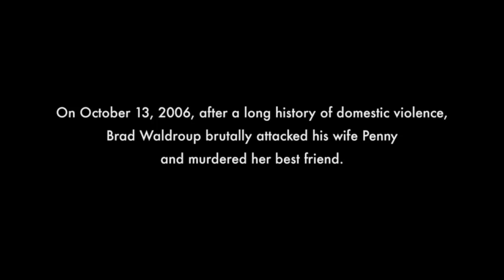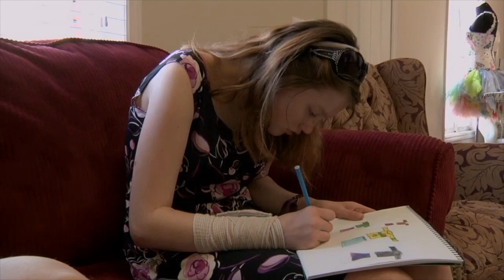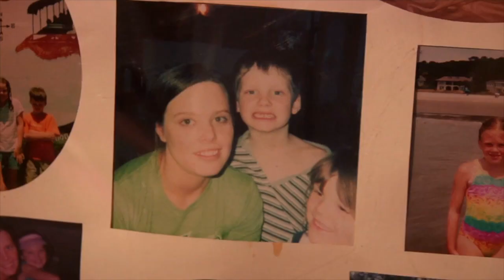THE CHILDREN NEXT DOOR - Trailer for National Family Month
Recent decades have seen the meaning of "family" reshaped to embrace evolving realities. As we reflect on that during National Family Month, here's a family that challenges norms on a whole new level.

The Waldroups' story chronicles an extreme act of Domestic Violence and its aftermath. It's a stirring portrayal of the impact of three generations of Childhood Domestic Violence (CDV)...and the solutions to end it. Despite enduring the unthinkable, they all have worked tirelessly to resurrect their ideal of family. We honor their bond, commitment to each other, and perseverance to keep their family intact.

To learn more about THE CHILDREN NEXT DOOR,